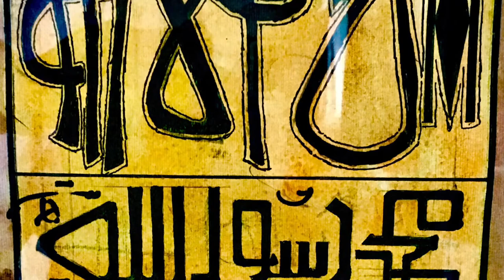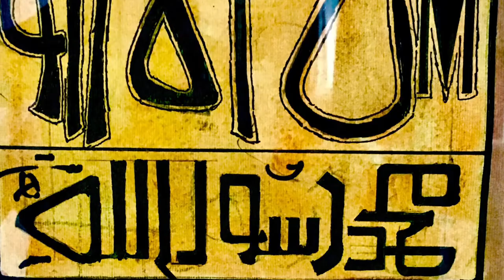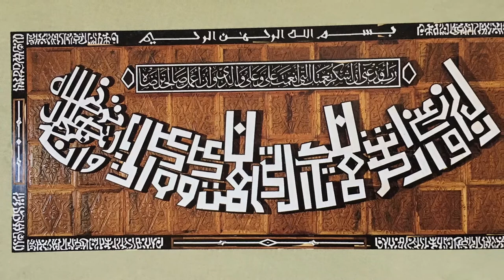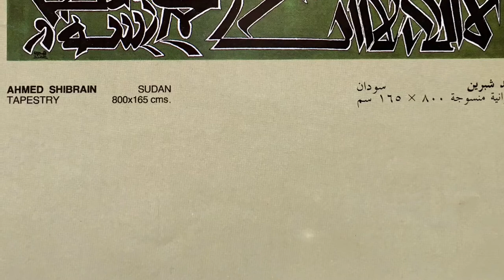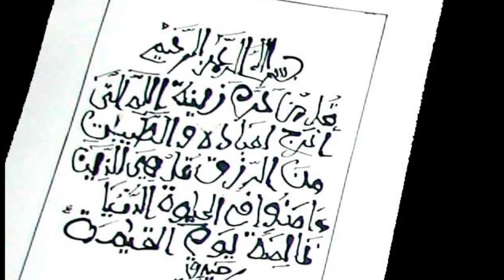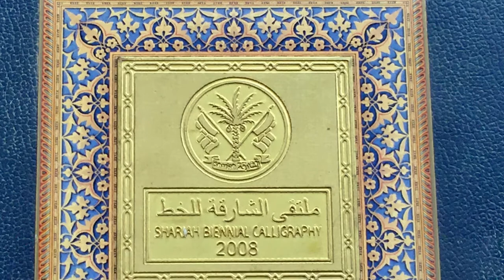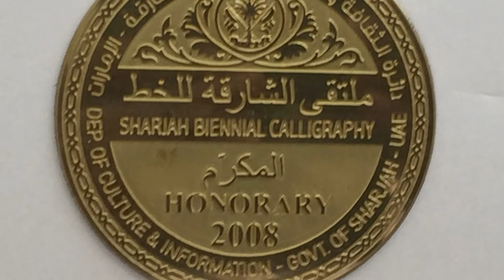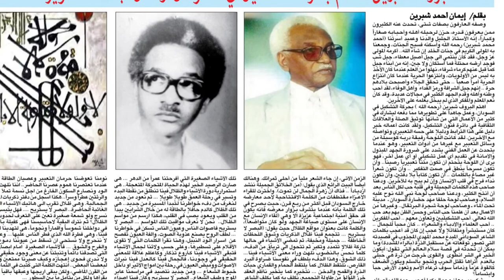Ahmed Shibrain’s Career Between Sudan & London أحمد شبرين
About Professor Ahmed Shibrain (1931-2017)
This is an illustration of career journey of an iconic Sudanese and international figure in fine art, calligraphy, modernisation in Arabic Fonts and demonstrations of Arabic letters and poems into stunning pieces of art both in colour and black and white. Professor Ahmed Mohamed Shibrain graduated in Graphic Design from Central St Martin’s in London. He came to Sudan as a lecturer in the school of fine art and established the department of graphic design. He quickly became an eminent scholar of design and Arabic Caligraphy in Sudan and the international cultural revolution of modern art. He is internationally well known as a founder of the School of Khartoum style together with his colleague Ibrahim Asalahi. Shibrain is the first to establish a private Art Center and Gallery of Shibrain in Khartoum in order to cater for art exhibitions of his Sudanese colleagues (free of charge). Shibrain was the designer of the Sudanese currency for decades. He was awarded several local and international prizes and awards . His work is collected in international museums, privately collected, and as well sold via Sotheby’s auctions in London. Shibrain is a talented writer of verses and poises. He was born in Berber- Algadawab in 1931 and died in Khartoum “March 2017”. He left behind an industry of worthiness and highest level of quality and motifs in oils and on paper.

These beautiful photos are from Shibrain’s own archives and his work which I had the privilege and permission from himself to photograph  and document. Berber post office is the first post office in history, established in Sudan by the British more than hundred years ago. Unfortunately as it looks it is neglected and the veranda roofing and ceiling is damaged . It should be preserved and considered as a national museum and tourist attraction. The live video ciip is from an old documentary on the town of Berber by the Sudanese official TV. The house was where the wedding of the late professor Shibrain took place in Berber - Algadawab in the early 19 -sixties . Shibrain’s gallery view is displayed at the end of this YouTube display . Playing Oud is part of Shibrain’s hobbies. The music background is Abdelaziz Mohamad Daud’s song “ Naeem Adunyah” meaning “The Bliss of The World “ played by the king of flute in Sudanese music Mr Hafiz Ibrahim. It also broadly means all the beautiful things and goodness that bring comfort and a very joyful life in the whole world

Rahim Allah Shibrain and all those beautiful people who were shown up in theses photos of London’s old days of the Sudanese diaspora and postgraduate scholars . I recognise among them Shibrain’s colleague professor Magzoub Rabbah, Abdelmoneim Mohamed Salih and his wife, Hassan Attourabi, Abdelaziz Mohamed Daud, Mohamed Elamin Algubshawi. The rest ones are from the so many Sudanese scholars studying in London including pilots of Sudan Airways. They usually meet in the historic home of Sudan “Beit Asudan” in London
هكذا رحلة الحياة لكل إنسان,  أيامها محسوبة لا تزيد ولا تنقص. كانت أيامها فى لندن جداً جميلة وذكرياتها ونعيم دنياهايحدثنا عنها كل من شبرين ومجذوب رباح رحمهما الله فى مجالسهم العامرة وعن تجمعاتهم واحتفالاتهم فى بيت السودان المشهور بمنطقة روتلينغ قيت بوسط لندن ( بيع غدرًا وبثمن بخس بفعل مجهول لا وطنية له من عملاء النظام البائد) . الفنان أبوداود رحمه الله كان من ضمن الفنانين السودانييين الذين يسافرون إلى بلاد المهجر وطلب العلم يرفهون على السودانيين هناك. شبرين كان يحب الإستماع لأغاني أبوداود. معزوفة نعيم الدنيا هي الأروع لتصاحب مسيرة شبرين المصورة هنا فقد كان هو نعيم دنيانا بألطافه وغزارة معرفته وثقافته في  بحور مختلفة وسياحات فى جنات الفنون والأدب والشعر  وروعة السرد والوصف ، كنا نجد فيها معه متعة لا توصف  ، لكن هكذا نعيم الدنيا لا يدوم. ولشبرين من الله الجزاء بنعيم الفردوس الذي لا ينضب معينه. اللهم أرحم عبدك أحمد محمد شبرين ومن كانوا معه فى لندن ، كل الذين يظهرون فى هذا الفيديو،  وهم كلهم اليوم مع الخالدين بإذنك يا الله ورحمتك الواسعة  فى الفراديس ينعمون . البركة والبقية فى حياة أسرهم وأحفادهم.إنني أوثق هنا للأستاذ شبرين بحكم أنني فرد من أسرته إضافة إلى علاقة محبة شخصية وصداقة كانت تربطنا سويًا وأيضاً أعتبره أستاذي الذى شد من أزري لأواصل مشواري فى إستدامة هواية الرسم والتلوين والتصوير وتطويرها. هذا جزء يسير من أعماله الكثيرة فهي لا تحصى وتعد لأنها شملت كذلك فن العمارة والديكور والنحت على الخشب والحديد وتصميم المجوهرات .أسأل الله كامل الصحة للسيدة عائشة عبدالمحمود " زوجته وشقيقتي" وإبناته الأستاذات الموقرات ولكل أحفاده الكرام
د. طبيب عبدالمنعم عبدالمحمود العربي
المملكة المتحدة

Abdelmoneim A Alarabi, Dr  of Medicine, Associate Professor